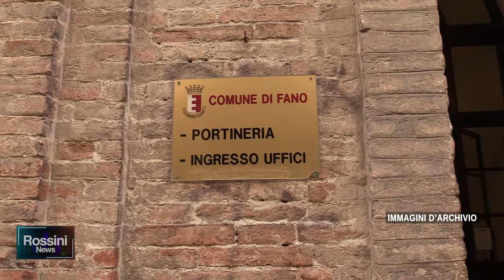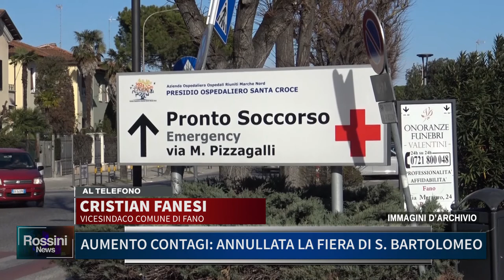AUMENTO CONTAGI ANNULLATA LA FIERA DI S BARTOLOMEO